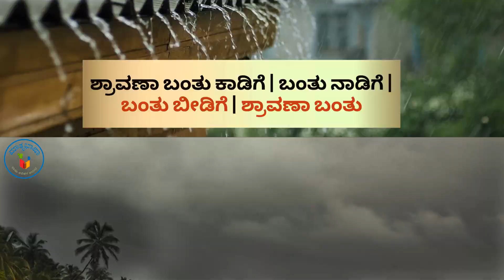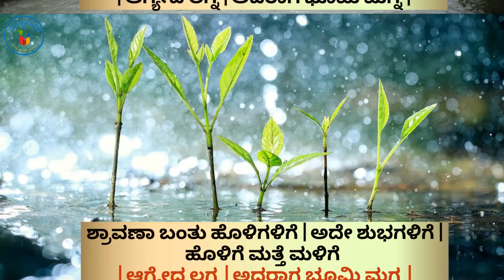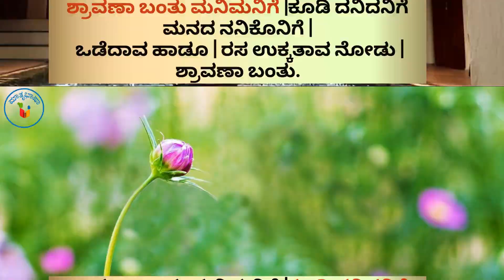ಶ್ರಾವಣ ಬಂತು ಕಾಡಿಗೆ - ದ.ರಾ. ಬೇಂದ್ರೆ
Excel in Kannada with the Matrubhasha app – it’s made for you! 📚✨

Don’t wait! Begin your learning adventure with Matrubhasha today! 🚀🍏

ನಮ್ಮದು ವೈವಿಧ್ಯತೆಗಳಿಂದ ಕೂಡಿರುವ ದೇಶ. ನಮ್ಮ‌ ದೇಶದಲ್ಲಿ ಆರು ಋತುಗಳು, ಕಾಲಕಾಲಕ್ಕೆ ಹಲವಾರು ಮೆರುಗುಗಳನ್ನ ಮೂಡಿಸುತ್ತದೆ. ಪ್ರಕೃತಿಯು ಬೇರೆ ಬೇರೆ ರೂಪ ತಾಳುತ್ತದೆ. ಅದರಲ್ಲೂ ಶ್ರಾವಣ ಮಾಸದ ಸೊಬಗೇ ಬೇರೆ. ಹಬ್ಬಗಳನ್ನ ಕರೆತರುವ ಜೊತೆಗೆ, ಹೂವು ಹಣ್ಣು ಚಿಗುರಿನೊಂದಿಗೆ ಪ್ರಕೃತಿಯೂ ಸಹ, ನವ ವಧುವಿನಂತೆ ಕಂಗೊಳಿಸುತ್ತಾಳೆ. ಶ್ರಾವಣ ಮಾಸದ ಚೆಲುವಿನ ಕುರಿತು ಮಾತಾಡುವಾಗ, ಮೊದಲಿಗೆ ನೆನಪಾಗುವ ಕವಿತೆ ದ.ರಾ.ಬೇಂದ್ರೆಯವರ "ಶ್ರಾವಣ ಬಂತು ಕಾಡಿಗೆ" ಕವಿತೆ.